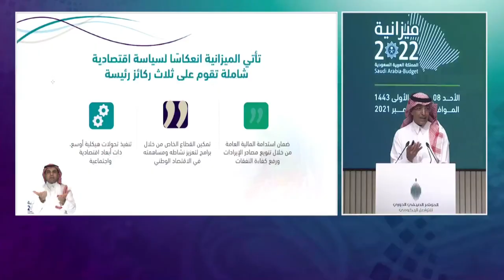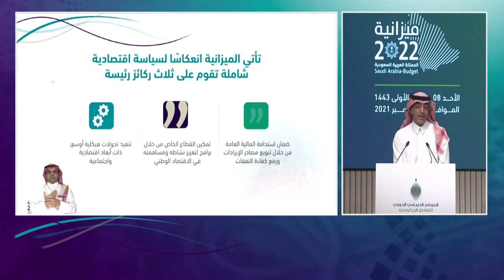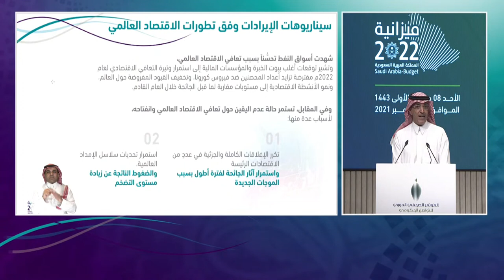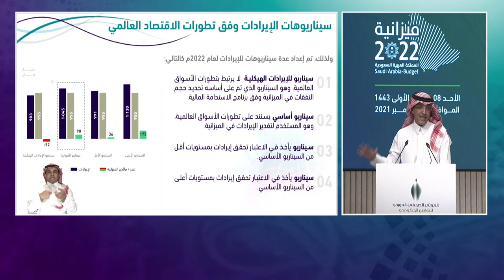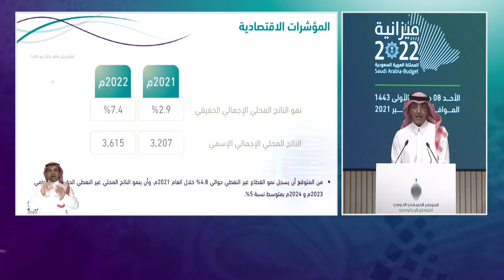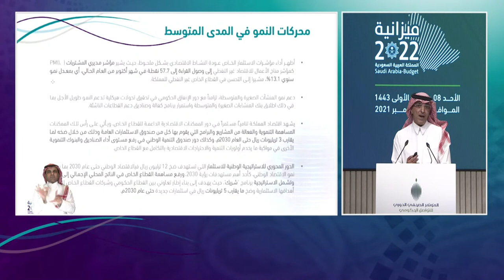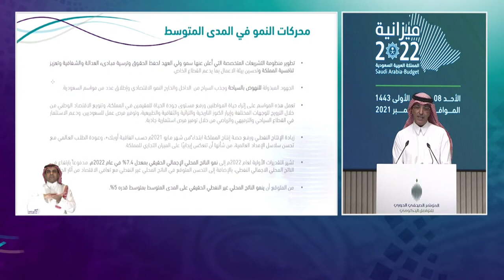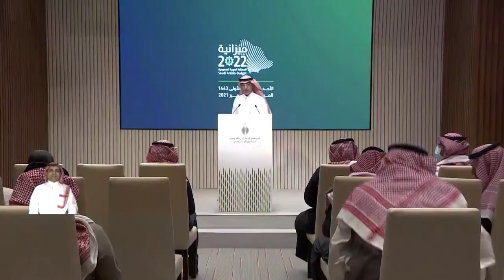The Press Conference the Minister of Finance , on the announcement of Saudi Budget for the FY 2022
The Press Conference of H.E. the Minister of Finance, Mr. Mohammed Al-Jadaan, on the announcement of Saudi Budget for the FY 2022